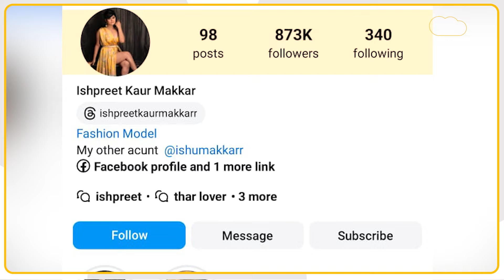Bikaner की खूबसूरत मॉडल के साथ फरेब, झूठे प्यार में सबकुछ गंवाया, प्रेमी ने हड़पी प्रॉपर्टी...फिर...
कुछ दिन पहले ही राजस्थान के बीकानेर जिले में एक लड़की का शव एक मकान से बरामद होता है, शव को देखकर ही पता चल गया था कि उसने अपनी जान दी है। मरने वाली लड़की का नाम था इशप्रीत, इशप्रीत को मॉडलिंग का शौक था। पुलिस ने जब तफ्तीश शुरू की तो पता चला कि मौत से चार दिन पहले ही मॉडल इशप्रीत के बॉयफ्रेंड जयराज ने उसके दो मकान अपने नाम पर करवाए थे। एक महीने पहले ही मॉडल के नाम पर करीब 50 लाख रुपए कीमत वाली एक लग्जरी कार भी खरीदी गई थी। इस कार को भी उसका बॉयफ्रेंड जयराज ही इस्तेमाल करता था। पुलिस को शक है कि ये सब कुछ एक बड़ी प्लानिंग के तहत किया गया था। क्या थी उसके मर्डर की पूरी कहानी...देखिए क्राइम सीन में हमारे साथ